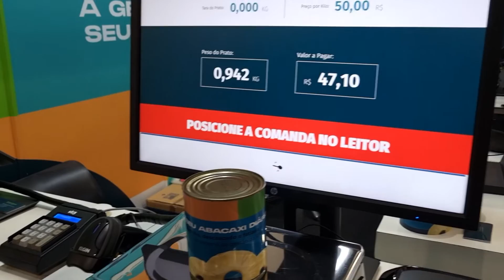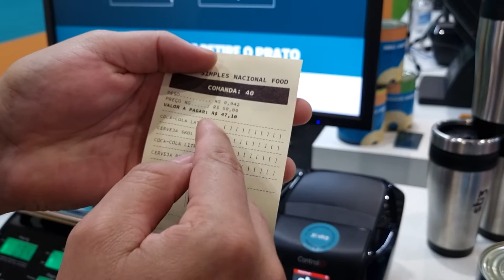Auto atendimento para restaurantes por quilo [na prática]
Você que tem um restaurante ou negócio no ramo food service irá conhecer o "Smart Chef". Mas desta vez, o vídeo está um pouco diferente, pois é diretamente da Fispal 2022, a maior feira de alimentação da América Latina!!

O "Smart Chef" é um sistema de auto atendimento para pesagem automática sem a necessidade de um funcionário. Vamos mostrar, na prática, as duas possibilidades dentro desta mesma solução de automação de pesagem da STi3! Assista para conhecê-las!

Além de ser rápido e fácil, é integrado com a frente de caixa!

Esse é mais um vídeo da nossa série: Meu negócio na prática!

Um empreendedor que sempre está em busca de uma gestão empresarial mais eficiente, já entendeu que é muito importante otimizar o seu tempo para dar foco no negócio, naquilo que ele é muito bom e que faz a diferença. Por isso, utilizar um sistema de gestão e automação comercial traz muitos benefícios pra empresa. E o sistema de gestão para o varejo da STi3 tem muitos recursos para ajudar o empresário a gerir bem o seu negócio e automatizar as tarefas do dia-a-dia.

Além disso, nosso sistema de gestão possui uma série de ferramentas que poderá ajudar no crescimento da sua empresa 💪

Aqui no canal da STi3 Sistemas você encontra dicas de empreendedorismo para o varejo.

🚀 Simplifique a Gestão dos seus negócios! Conheça nosso sistema para food service, uma solução para a gestão e emissão fiscal específica para restaurantes. Nosso produto é claro, fácil de usar e completo, com recursos e ferramentas essenciais para o controle da sua empresa!